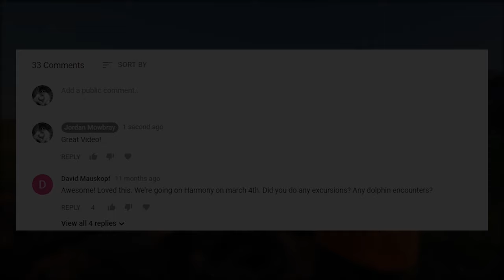Thew Type O Steam Shovel Update - Removed from Wixom Lake 9-29-2021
In this video we get a quick update from Michael on the progress being made on the steam shovel. He has disassembled it completely and is transporting it to his house to work on over the winter time. I will be following the rebuilding progress of the steam shovel on my channel. This footage was filmed on September 29, 2021. This was after the collapse of the Edenville Dam on May 19, 2020. Wixom Lake was rapidly rising due to heavy rainfall and the Edenville dam could not hold back the water. The side of the dam failed sending water rushing towards Sanford Village. The aftermath and damage left behind is devastating.

Part 1: (Thew Type O Steam Shovel found in the bottom of Wixom Lake Interview with Owner and Restoration Plan):

Part 2: (Thew Type O Steam Shovel (Boiler and Steam Engine Removal) found in the bottom of Wixom Lake):

✔ WRITE  OR SEND ITEMS TO ME HERE:
Jordan Mowbray